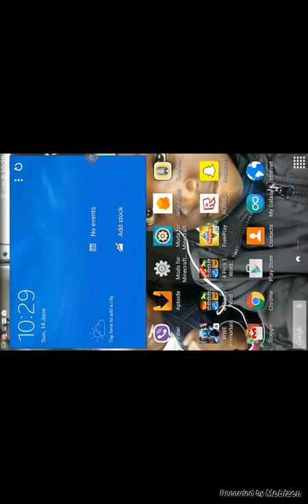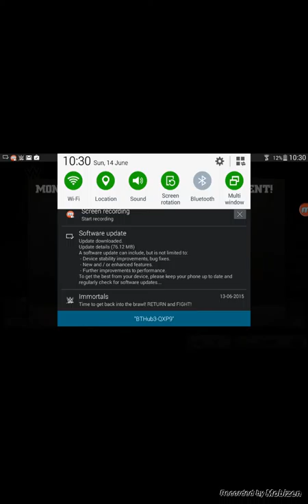WWE immortals ep 1 money maker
Hey guys it's SkYlEr TyLeR here and this is my WWE immortals video and here is my snapchat name Annaesambe68